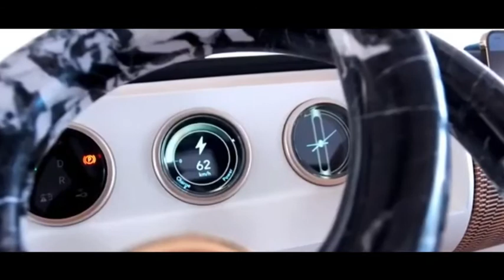Renault 5 Diamant EV 2022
Pour les 50 ans de la Renault 5 , la marque française s'est associer au designer Pierre Gonalons pour restomidé la 5 . Les feux avant sont légèrement déporté et en forme de joyaux ainsi que les feux arrière . Pour les  poignets de porte on note des sphère en laiton d'orée pâle . Les roues de la 5 Diamant EV sont issue des Alpine et dans les enjoliveur un logo faisaient référence au Roi Soleil .

A l'intérieur , il y a un volant en marbre recyclé sur une tubulure en carbone . On note aussi du marbre sur le vide poche central . le pommeau  du levier de vitesse est en laiton d'orée pâle. L'intérieur est d'un blanc immaculée, avec des compteur issue de l'horlogerie . Les sièges viennent de la société Métaphore rattaché à Hermès  .

La Renault 5 Diamant EV est électrique et elle sera mis en vente au enchère.